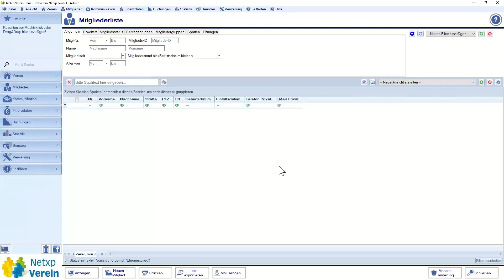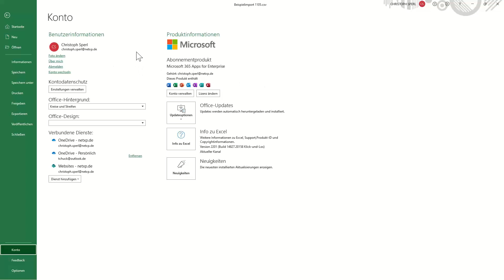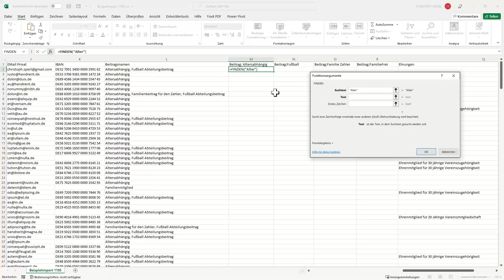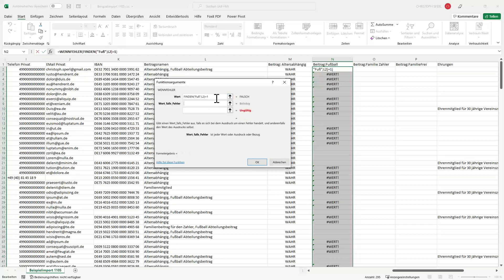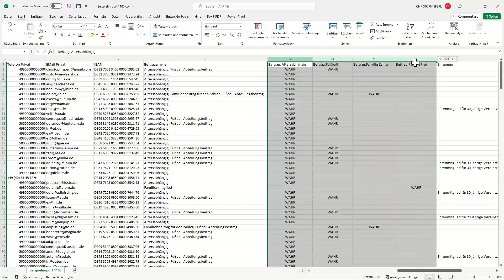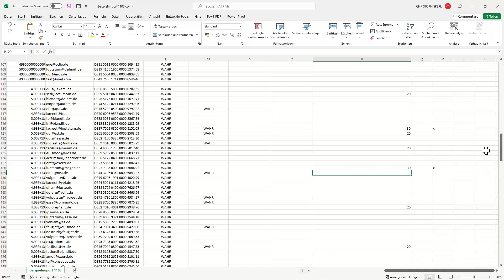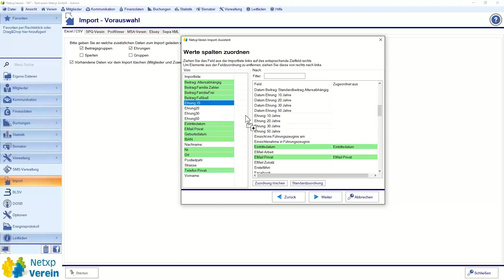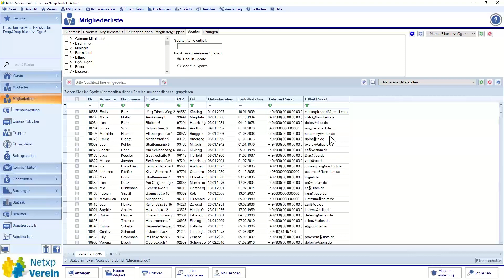Netxp-Verein einrichten: Mitglieder importieren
Mit diesem Video zeigen wir Euch, wie Ihr in Netxp-Verein Mitglieder importiert und dabei direkt Sparten sowie Beiträge zuordnet.